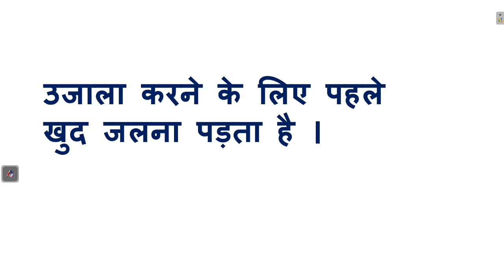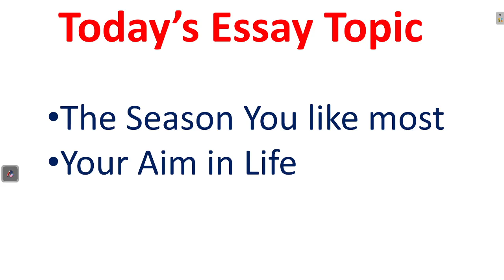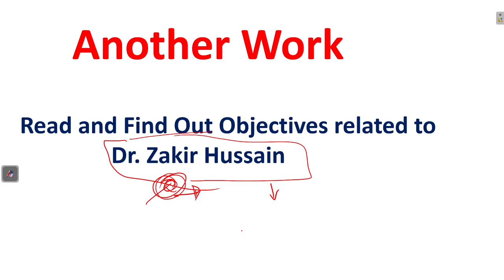1 Task Per Day (Day 4)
1 Task Per Day (Day 4)

Support
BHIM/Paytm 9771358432